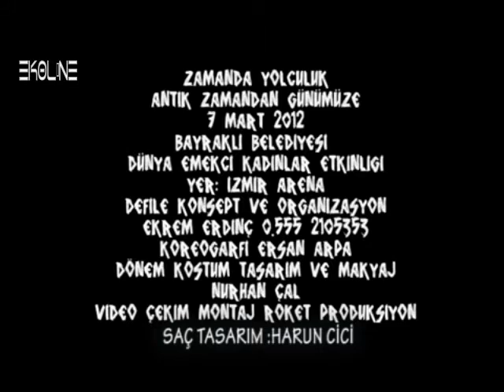Emekçi Kadınlar Etkinliği Defile Konsept ve Organizasyon: Ekrem Erdinç 3 bölüm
ANTİK DÖNEMDEN GÜNÜMÜZE " ZAMANDA YOLCULUK "
‎8 MART DÜNYA KADINLAR GÜNÜNE ÖZEL MUHTEŞEM DEFİLE ..Bayraklı Belediyesinin Arena da hazırladığı DÜNYA EMEKÇİ KADINLAR Etkinliği kadınlar gününe özel antik dönemden günümüze zamanda yolculuk adını taşıyan muhteşem defile show u ile ilgi çekti. Türkiye de ilk kez 7 MART 2012 tarihinde saat 20.00 de gerçekleşti. Konseptini ve organizasyonunu Ekrem ERDİNÇ' in yaptığı defilenin koreografisini Ersan ARPA makyaj ve body painting Vücut boyamalarını ve dönem kostüm tasarımlarını Nurhan ÇAL ,Saç showlarını Harun CİCİ 'nin üstlendiği. defile (body painting), farklı dönemleri kendi özellikleriyle yansıtan plastik makyaj ve defilelerde kullanılan güzellik makyajı tekniklerinin harmanlandığı, geçmişten günümüze kadın giyiminde alınan yolu, moda öncesi dönemlerden günümüz modasına kadar tarihsel sırayla ortaya koyan bir gösteri sergilendi. Gösteri sırasında kullanılan müzikler, ortamın tansiyonunu yüksek tutup, yapılan görsel iş ve mankenlerin ortaya koyduğu performansı bütünler nitelikte devam edip, defilenin ardından hız kesmeden, club müziğinin en yeni ve sevilen örnekleriyle, dansın coşkusunu defile salonuna taşıdı. Aynı zamanda plaket verme töreni de gerçekleşti. 8 MART Dünya kadınlar gününde, antik dönemden günümüze kadar olan süreçte kadının, her koşulda, içinde bulunduğu dönemin tüm olumlu ve olumsuz etkilerine rağmen, dişiliğinden gelen güzel ve estetik olma çağrısına verdiği farklı cevapların yansımasını ve günümüz kadınının toplumsal hayattaki duruşunu görsel olarak ortaya koyan, kısaca "kadın her dönemde kadındır, o olmadan güzel hiçbir şey olamaz, güzelliğin kaynağı kadındır" düşüncesini vurgulayan defile düzenlendi.DEFİLE TARİH VE SAATİ: İZMİR ARENA 7 MART 2012 SAAT 20.00 GERÇEKLEŞTİ Türkiye' de ilk fırça defilesi, tatlı defilesi, Cumhuriyet bayramına özel, geçmişten günümüze kadın esintileri adını taşıyan 1930 lu yıllardan günümüze Türk kadını esintileri defilesi, Osmanlı koleksiyonu defilesi gibi bir çok ilke imza atan, aynı zamanda tv oyuncusu olan Ekrem ERDİNÇ'in bu yıl da yine Dünya da bir ilk olan vücut boyama tekniği ile Antik dönemden günümüze Türk kadını konsepti; Taş Devri,Amozon,Mısır,Antik Yunan / Roma,Gotik Dönem,Rönesans, Osmanlı,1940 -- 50 ler,1970 -- ler,1980 -- ler,Günümüz Aytenler kostümlerinin özel koleksiyonları İzmir' in en iyi mankenleri, Moppass ana sponsorluğunda , Aytenler , Sümeyye Moda Evi ,Moda Bella,Gazetem Ege ,İzmirport, Harun cici, Bn Ben nye makyaj ürünleri , eşliğinde İZMİR ARENA' DA 7 MART 2012 Çarşamba günü saat 20.00 ' de muhteşem defile showu ile tanıtıldı.